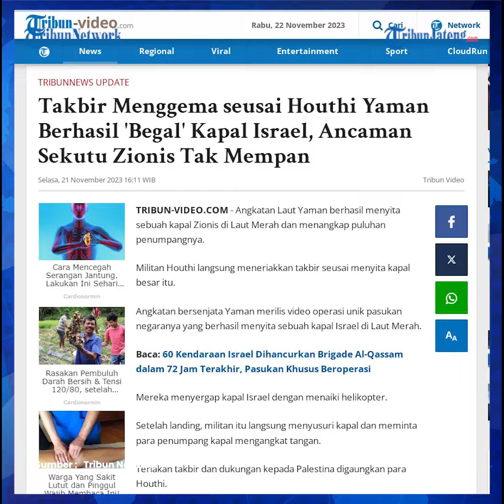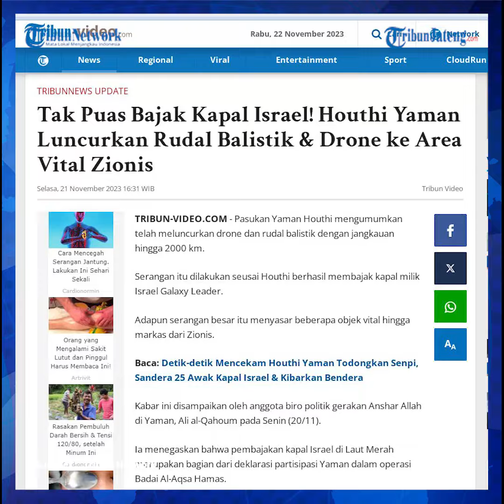Takbir Menggema seusai Houthi Yaman Berhasil Rebut Kapal Israel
Angkatan Laut Yaman berhasil menyita sebuah kapal Zionis di Laut Merah dan menangkap puluhan penumpangnya. Militan Houthi langsung meneriakkan takbir seusai menyita kapal besar itu.